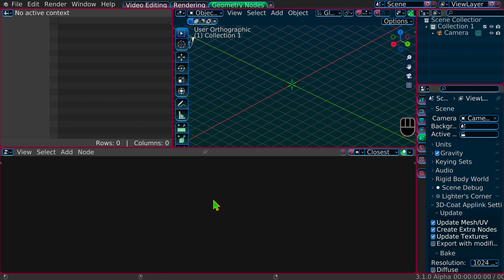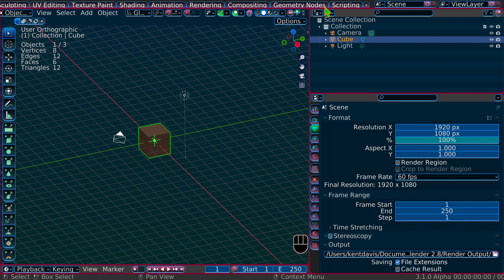Video Editing still bug